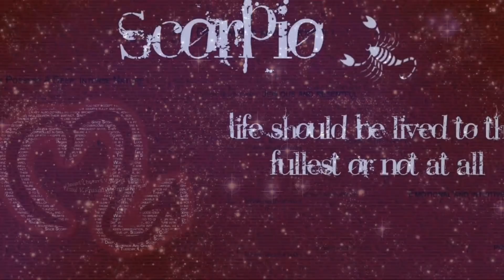21 జనవరి 2019 చంద్రగ్రహణం వలన ఈ 6 రాశుల వారికీ పట్టిందల్ల బంగారమే | Grahanam Rasi 2019 | V Prasad...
21 జనవరి 2019 చంద్రగ్రహణం వలన ఈ 6 రాశుల వారికీ పట్టిందల్ల బంగారమే | Grahanam Rasi 2019 | V Prasad...

2019 ,వి ప్రసాద్ హెల్త్ టిప్స్ ఇన్ తెలుగు , V Prasad Health Tips In Telugu, Mesha Rashi (Aries Horoscope)

Meena Rasi Life And Behaviour latest 2023,2024,2025 rashi phalalu in Telugu, Finacial problems, Latest